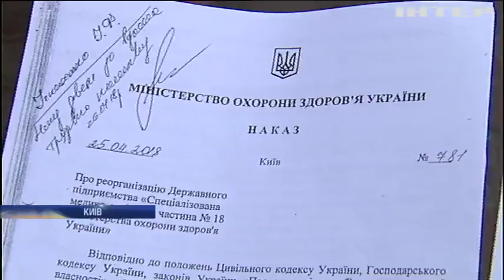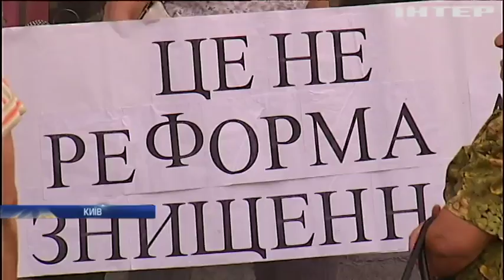Тисячі киян можуть залишитися без лікарської допомоги